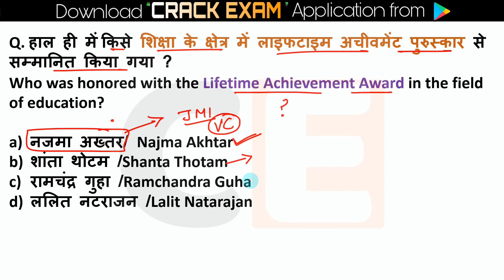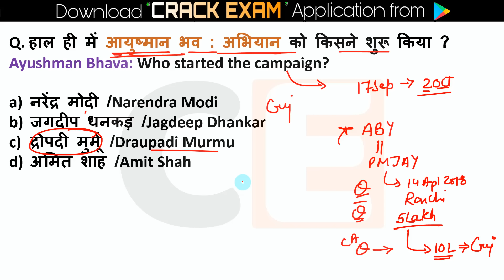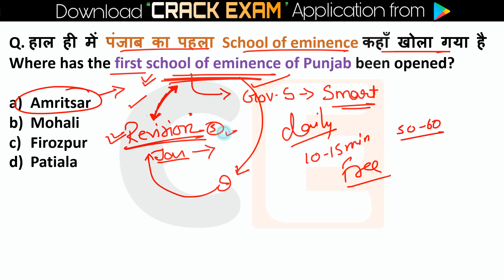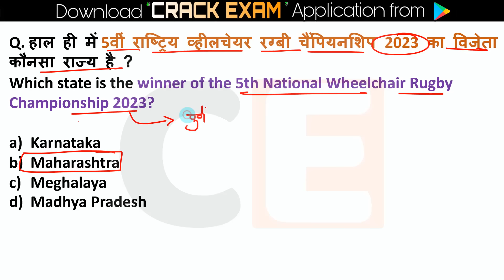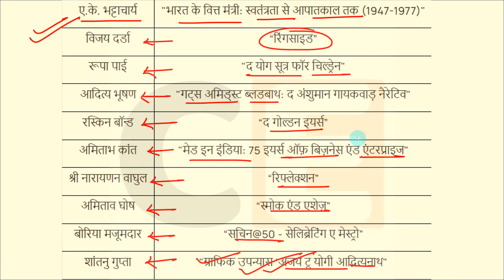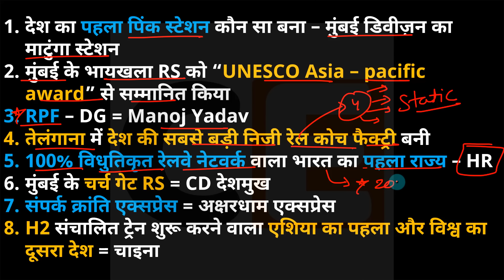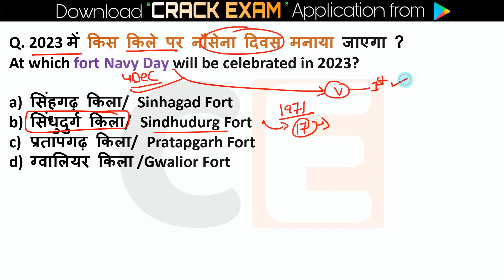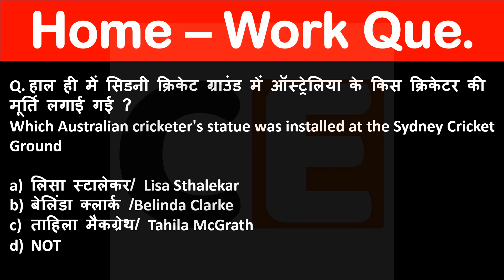15 September Current Affairs 2023 Daily Current Affairs Today Current Affairs, Current Affairs Hindi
15 September Current Affairs 2023 | SSC, NDA, NTPC, Railway, All Exam

15 September current affairs,
15 September current affairs 2023,
15 September 2023 Current Affairs
10 minutes 20 current affairs
10 min 20 current affairs 2023
tet
gk trick
 channel
 latest news
 current gk
 medal
current
current issues
June month current affairs
 current affairs2023
sports tak
only Top Study
गायत्री मंत्र